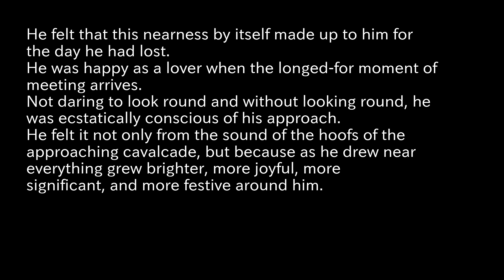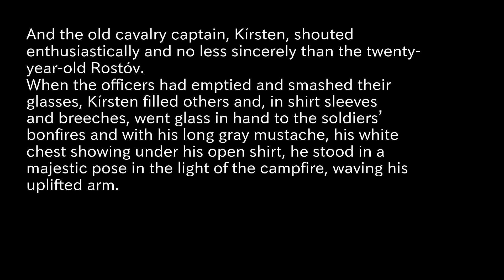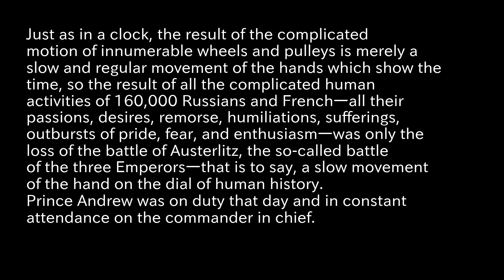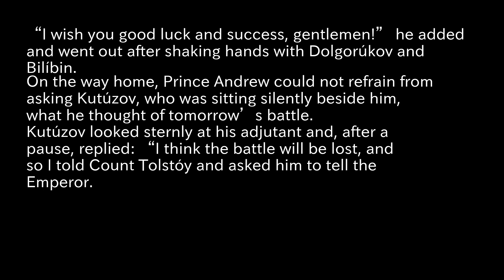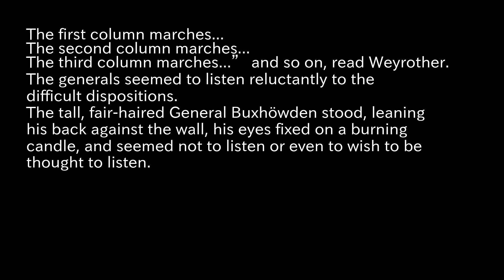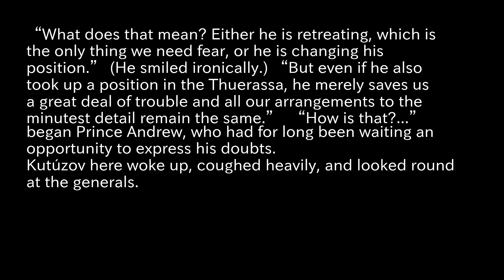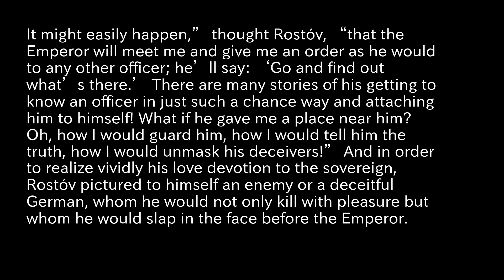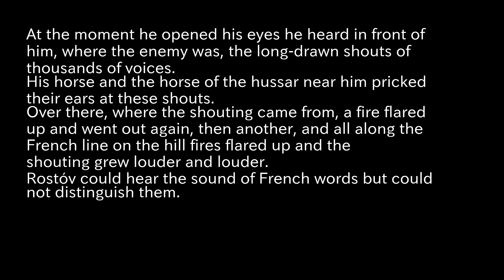War and Peace Reading Aloud part21 Tolstoy, Leo, graf